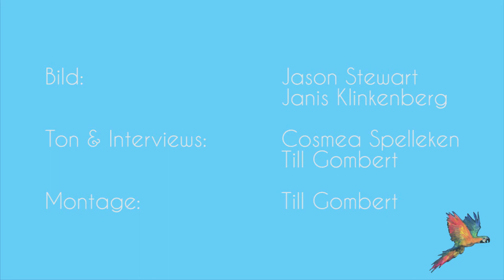JKP14 Doku Final HD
Hier ist sie endlich, die Dokumentation des JuKuPa 2.0. Viel Spaß beim Ansehen! Bis zum nächsten Mal :)